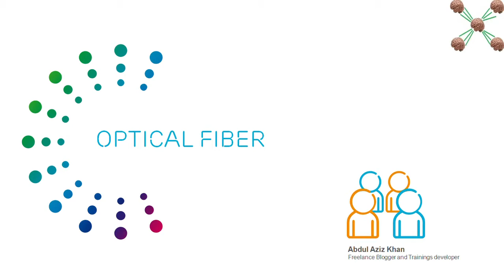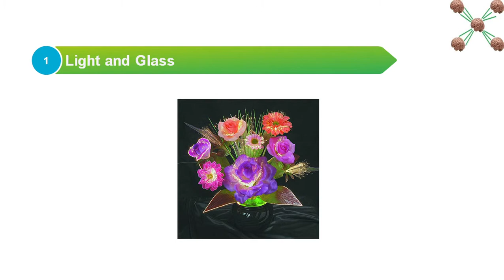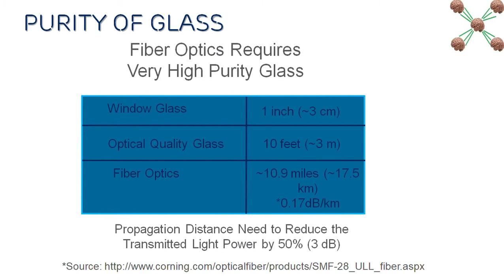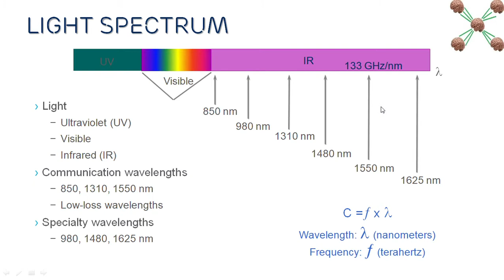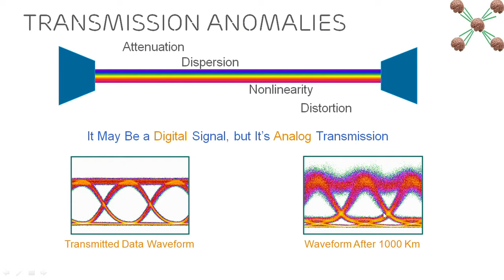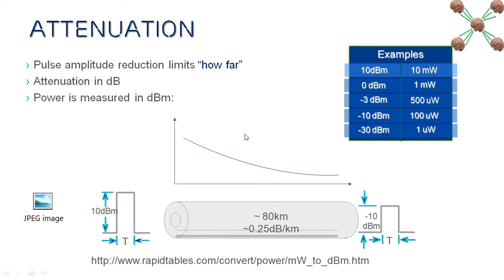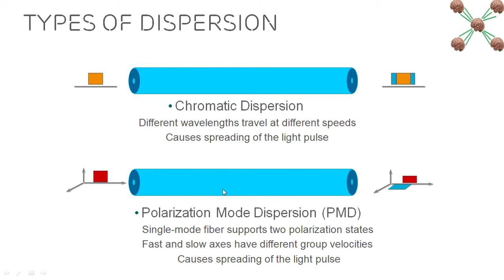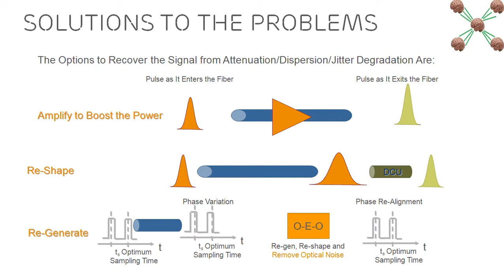Optical Fiber Introduction - Part 1 Light and Glass (Urdu/Hindi Language)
Video Training on Optical Fiber Introduction - Part 1 Light and Glass (Urdu/Hindi Language)